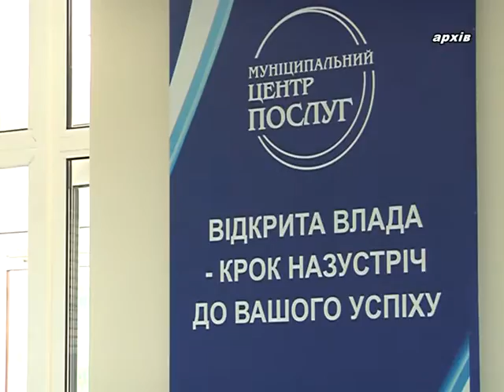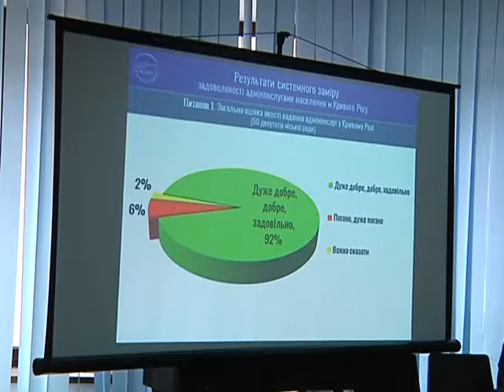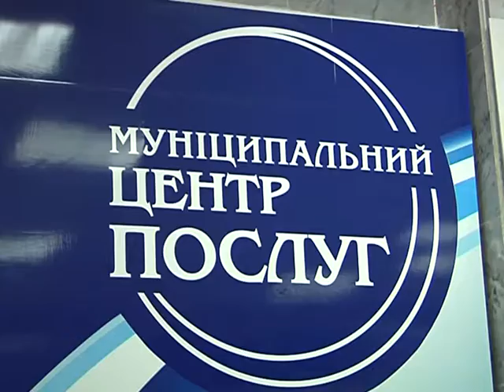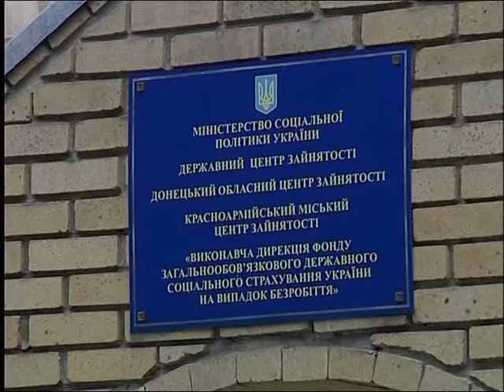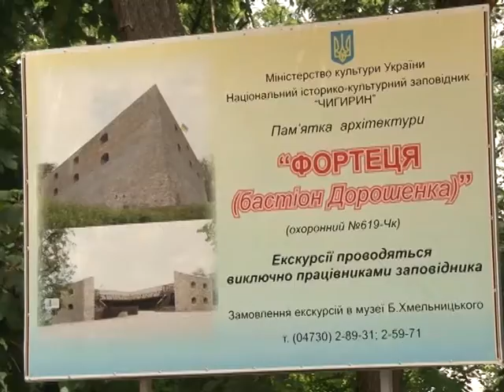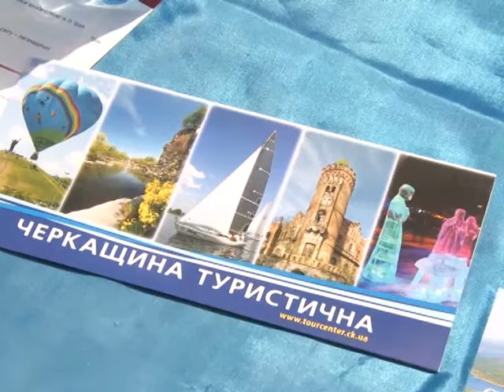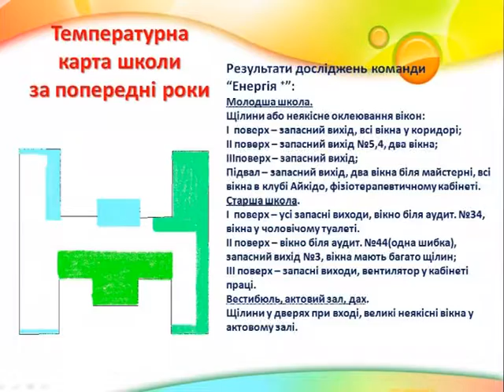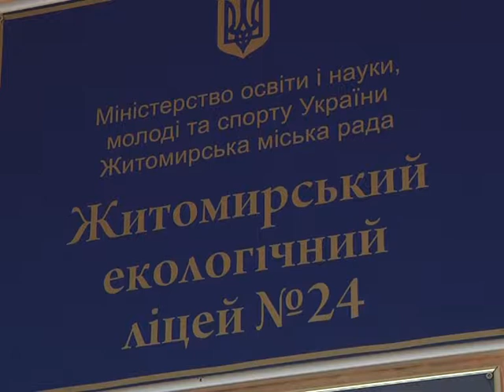Дiл Ритм 24 06